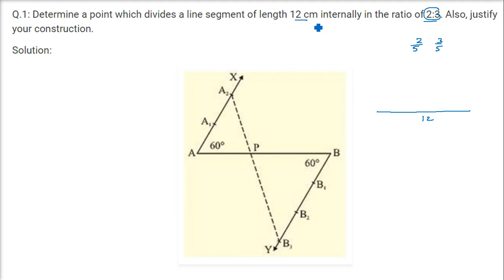Solved Problems on Constructions Divide Line Segment Internally हिंदी